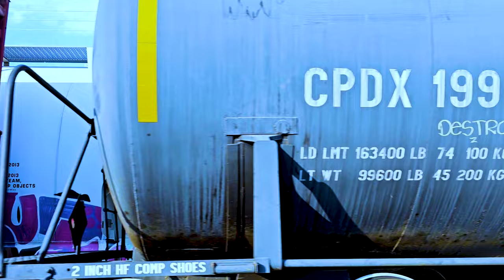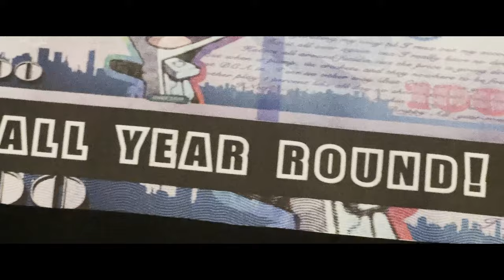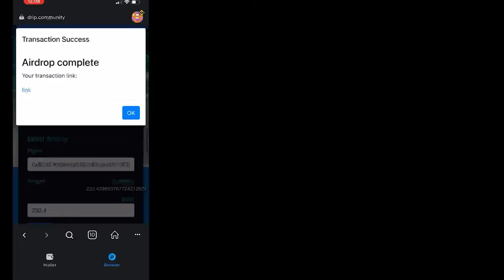CRYPTO AND DEFI CONCERT OF THE YEAR!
Tips: 0x7b2e479A47430C6f484E1fD3577C87F218E010B5

Get ready for the biggest convergence of decentralized finance (DEFI), music, and cutting-edge technology this year! We are thrilled to announce a ground-breaking concert featuring the electrifying performances of DEFI PROOF and DEFI CV33, redefining the boundaries between finance, music, and digital innovation.

This monumental event is for all members of the DROPLIT, LIT-X, XEN, and DRIP communities. Be a part of the revolution as we prove that DEFI music and crypto music is not just a trend, but our future.

On the line-up, we have the sensational SLXYCE, adding an extra layer of excitement as our special guest. Known for their groundbreaking performances and transcendent harmonies, SLXYCE is set to light up the stage, creating an unforgettable experience for all.

But the fun doesn't stop there! We will be treated to live performances by the trailblazing DEFI PROOF and DEFI CV33. They will be delivering their iconic crypto-inspired music that weaves complex financial concepts with infectious rhythms and unforgettable melodies.

Witness how they translate the complexities of decentralized finance and cryptocurrency into a universal language of music. Whether you're a DEFIenthusiast, crypto trader, or music lover, this event promises a unique, immersive experience that will stay with you long after the last note has been played.

Join us for this unique fusion of music, DEFI, and cryptocurrency. Stand witness as the digital world's innovators unite in a harmony of sound and tech like never before. This isn't just a concert, it's a statement - DEFI music and crypto music are ours, and they are here to stay. Let's come together and make history!

MusicFestival (if it's a larger event)